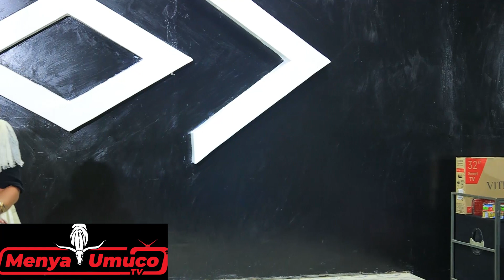🔥🔥🎹🎹ALINE NA NYAMUTARUTWA BAHIMBAJE IMANA NEZA MUGIRATAMO HAMWE NABAYUMBE /// NAIROBI💖💖🔥🔥